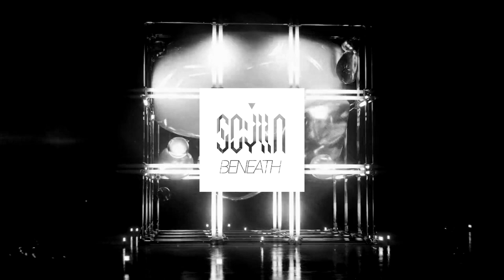Scylla - Generation of Lies (Beneath EP)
Generation of Lies - Taken from Beneath EP

Lyrics:
Generation of lies

We are the outcome of jealousy and hate
You cannot fix us now because it's too late
You are the one responsible for this creation
We are your children
Abomination

You should be proud of us
As we stand for nothing

So many faces but they all look the same
Hollow and tasteless
Oh what a fucking shame
All that we crave for is attention and fame
For all of this madness you're the one to blame

Generation of lies
So to liars we pray
No wonder why
No reason to be sane

We think we're flawless, perfect and unique
While we are broken, shallow and sick
Shallow and sick

You have turned us into disgusting creatures
So in order to survive we became leeches
In desolation we feed on each other
So tell us now what have you done to us father?

The truth is just too hard to take
As we know that our life is so fake
Let the emptiness fill our hearts
Matching the void that spreads in our minds

We have been wrong
So many times
Defending our pride
In generation of lies